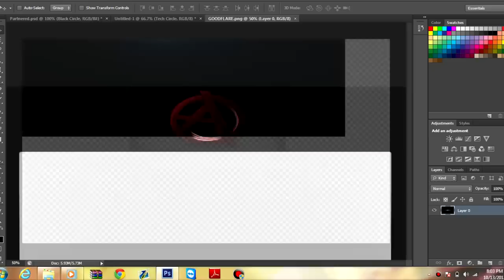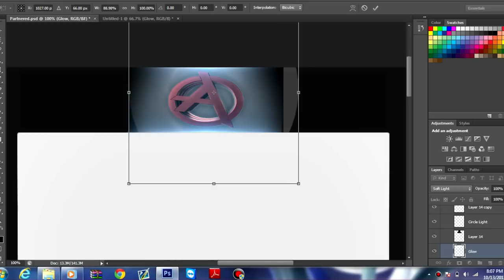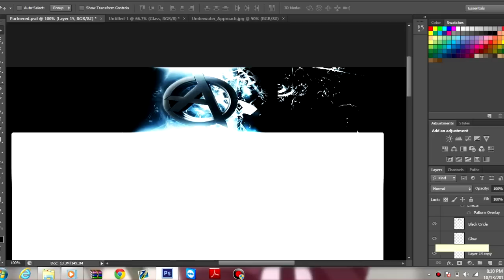Speed Art: Aqua RC [22]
This is my Aqua RC Speed Art :)
I didn't know I had to Pintool the logo :/ (I didn't check any comments till after my was up video)

I ended the video early so It looks like I didn't do much but I did :)

Song: Forever KID - Mazzaroth Ft. Rostik (Original Mix)